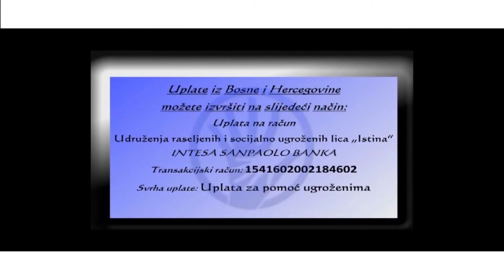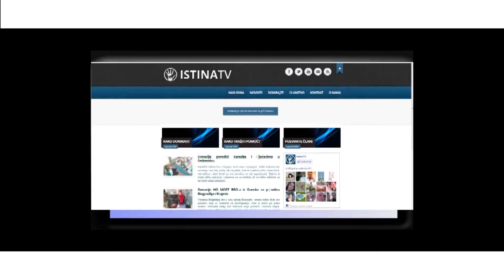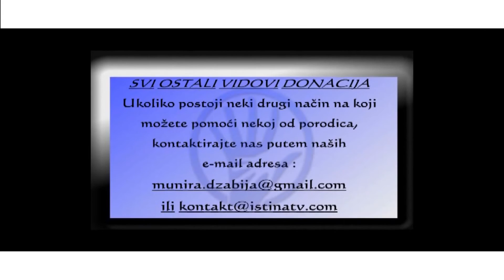IstinaTV donacija teško bolesnom Safetu iz Vukosavlja od HF ATLANTA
Safet Hasanović je povratnik koji živi u Vukosavlju, do prije nekoliko mjeseci bavio se sportom, radio i brinuo o svojoj porodici u kojoj ima dva sina koji su zbog teške bolesti u kolicima. Safet je obolio od teške i neizlječive bolesti, trenutno je i on u kolicima i bori se za svoje zdravlje i život. Ova petočlana porodica sada ima tri invalida koji su teškog zdravstvenog stanja. Zahvaljujući članovima HF ATLANTA posjetili smo porodicu Hasanović i uručili donaciju od 500KM. Ovo je mala donacija ali velika pomoć, ukoliko možete pomozite i vi.